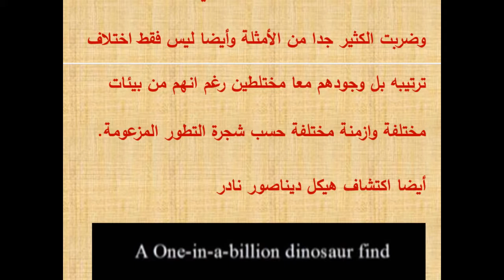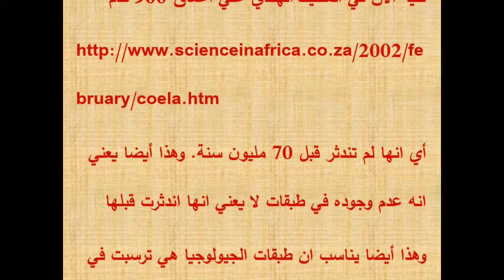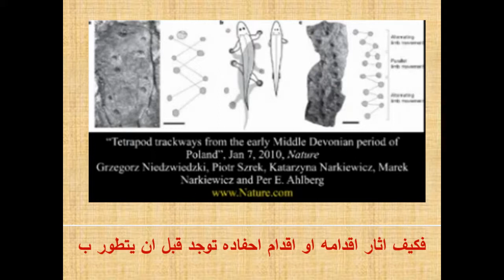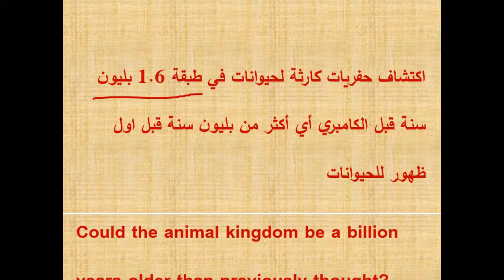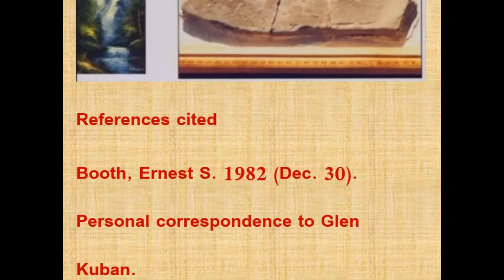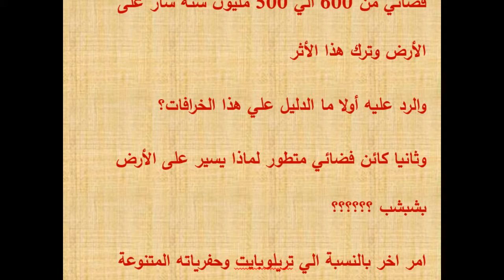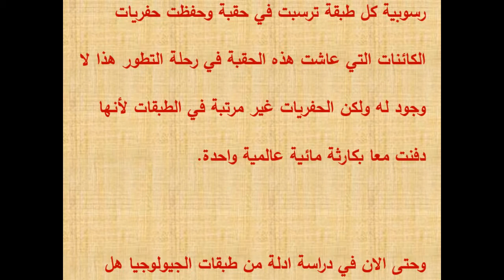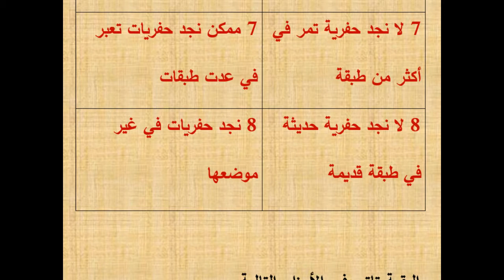التطور والجيولوجيا الجزء الثالث والثلاثين وكمالة مشكلة الحفريات التي في غير موضعها في الطبقات